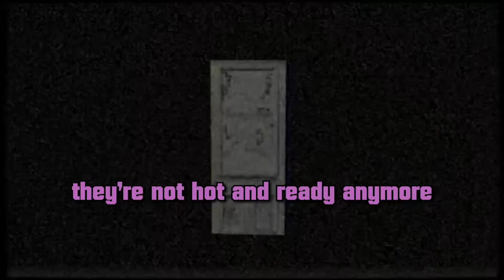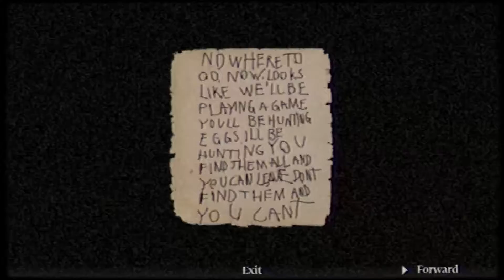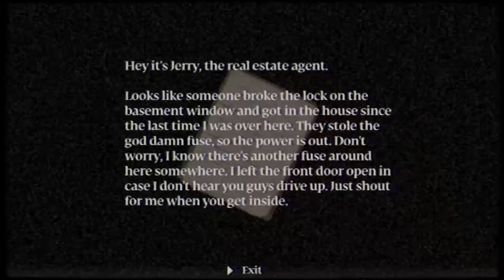KILLER ON THE LOOSE! Murder House : PART 3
The Easter Ripper Has Returned! Welp it's been nice knowing you fellas!

Intro Song (Prod. Nikos)

If you are reading this then you are a real one and we hope you stick around!

More About Murder House
A news crew breaks into the old abandoned home of an executed serial killer Anthony Smith, also known as the Easter Ripper, planning to shoot a salacious haunted house story. But is the notorious Easter Ripper really dead or is he waiting inside, ready to wipe them out one by one?